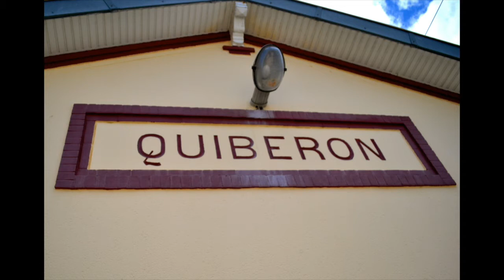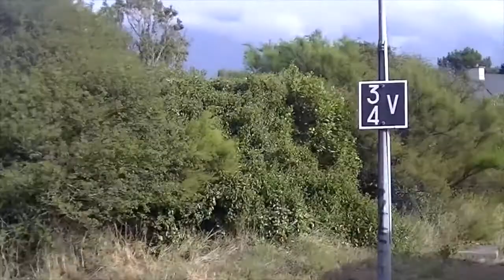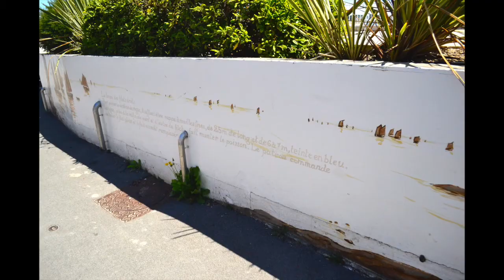[HD] Presqu'île de Quiberon et son tortillard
L’arrivée de la mi-Juin sonne le réveil de l’antenne Auray Quiberon. Cette antenne, ouverte le 26 Juillet 1882, voit circuler son célèbre train : le « Tire Bouchon ».
 Constatant un engorgement chronique de la route reliant Auray à Quiberon, les collectivité locale décide de financer et organiser des Allers retours quotidien afin de reporter une partie du traffic passager de la route vers le rail. Passant de 2 Aller Retour en 1980 à une Quinzaine Aujourd’hui, le train connaît le succès ! Le matériel, au départ des rames tractées, est aujourd’hui du matériel automoteur, tel  2 X 2100  encadrant 2 remorques XR 6000 modernisé par la région Bretagne !
 J’ai découvert cette magnifique ligne à bord du X 2403, en Septembre 2013, lors du photo-train sur les terres d’origine du X 2403.
 Durant le mois de Juillet 2015, étant en vacance à Nantes, je revient sur cette ligne afin de photographier et filmé les X 2100, ce sera la première partie de ce film.
à 3:35 Puis les évolutions du X 2403, sous le crépitement des appareils photos, et les commentaires des photographes ! Suivi de séquences vidéos montrant les paysages depuis son bord.
Viennent ensuite une première séquence Diaporama avec l’autorail photographié dans certaines gares de la ligne, à 9:07.
Une dernière séquence diaporama montrera pour conclure les curiosités touristique de la Presqu’île, à 10:00 !
Les légendes des œuvres musicales : Skunn de Suhov et Lifelong Fiction d’Aphilas